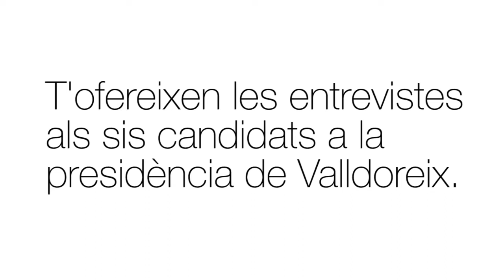Entrevista a Noel Climent (valldoreix Decideix) presidenciable a l'EMD de Valldoreix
Entrevista als presidenciables de l'EMD de Valldoreix a les eleccions municipals 2015

ERC - MES - ICV - EUiA - Procés constituent